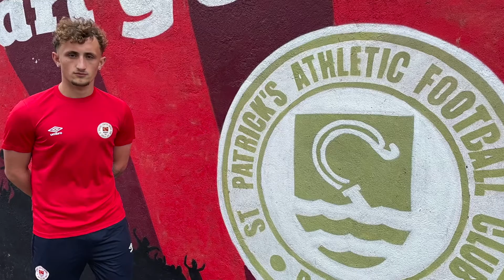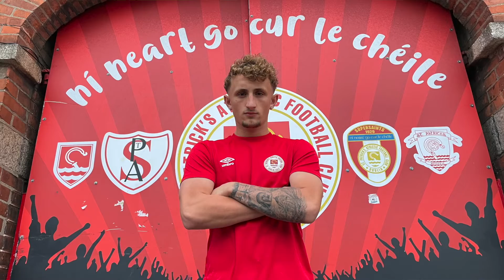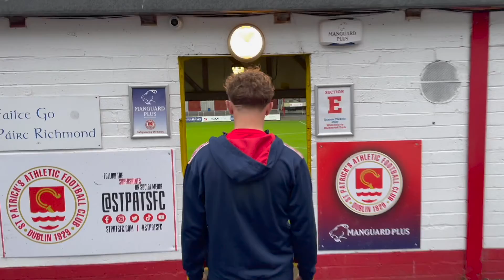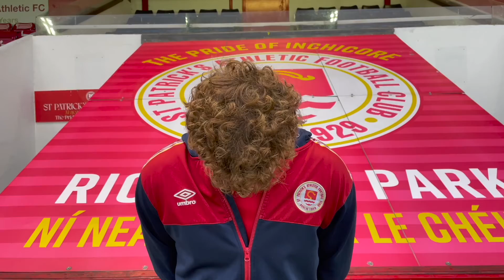𝙎𝘼𝙈 𝘾𝙐𝙍𝙏𝙄𝙎 𝙄𝙉𝙏𝙀𝙍𝙑𝙄𝙀𝙒: "𝙀𝙫𝙚𝙧𝙮𝙤𝙣𝙚 𝙩𝙤𝙤𝙠 𝙢𝙚 𝙪𝙣𝙙𝙚𝙧 𝙩𝙝𝙚𝙞𝙧 𝙬𝙞𝙣𝙜 & 𝙝𝙚𝙡𝙥𝙚𝙙 𝙢𝙚 𝙖 𝙡𝙤𝙩 𝙤𝙣 & 𝙤𝙛𝙛 𝙩𝙝𝙚 𝙥𝙞𝙩𝙘𝙝!"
Sam Curtis is our youngest ever senior player, having made his debut last year aged 15 years and 255 days against Waterford.

He made his first start aged 16 against Drogheda United earlier this season and made 20 first team appearances in 2022, starting 18 of those games in the league and featuring off the bench in the Europa Conference League qualifiers against NS Mura and CSKA Sofia.

He doesn't turn 17 until next month.

Sam was twice named as our Manguard Plus Player of the Month and has been capped by the Republic of Ireland at U15, U16, U17, U18 and U19 level, captaining his country on a number of occasions.

He sat down with Jamie Moore for a chat about his debut season, time as a Super Saint so far and to talk about those who have helped him in his career to date